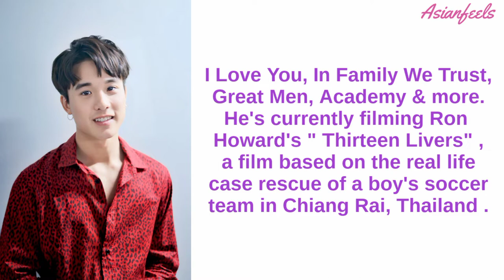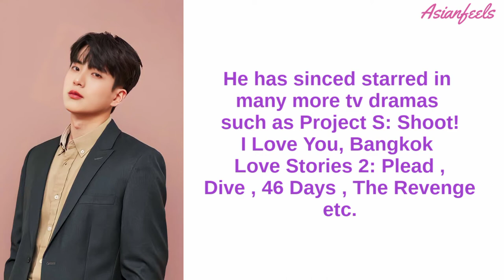Bad Genius Cast Then vs Now/ 2022 Update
• BAD GENIUS CAST THEN VS NOW /
2022 UPDATE

Bad Genius ,known in Thai as Chalard Games Goeng is a 2017 Thai heist thriller film . Inspired by
real life news of students cheating on the SAT ,the film transplants the heist structure to a school exams setting ,and features themes of class inequality as well as teenage social issues.

Now we will get to know if what are they look like now from 2017 as of 2022 , Then vs Now and their age & update.

• Licence